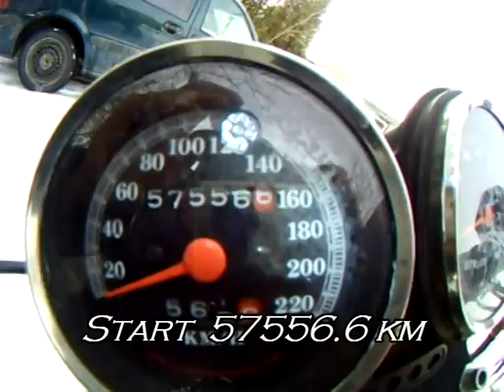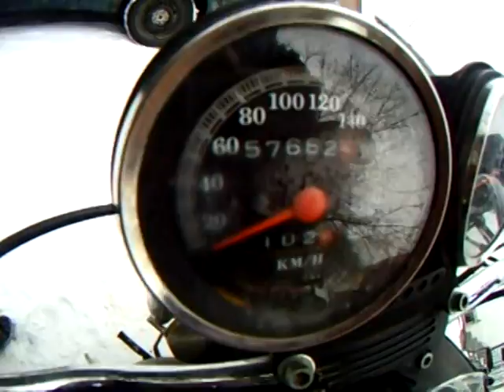P.B.C#62. Skimmers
S.57556.6  E.57662.4  T.106km @-4c
Skimmers, a crazyd crash story, couple of small rants & another damn scooter!